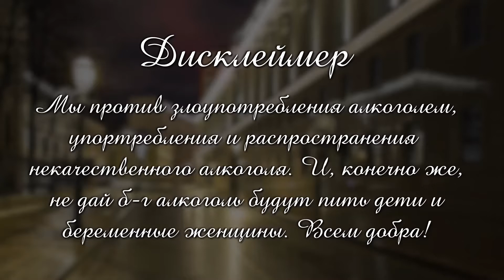Игристое вино "Tintonelli" Prosecco DOC Extra Dry , стоит ли брать?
Сегодня у нас на обзоре игристое вино "Tintonelli" Prosecco DOC Extra Dry. Оцениваем данный напиток, разберем его плюсы и минусы, а так же расскажем кому стоит пить данное вино и чем его лучше закусывать.